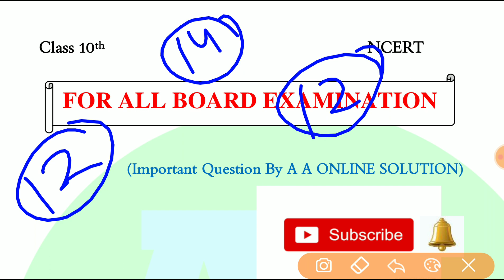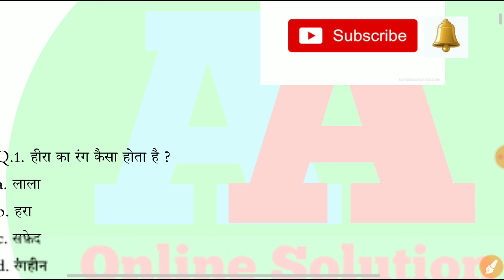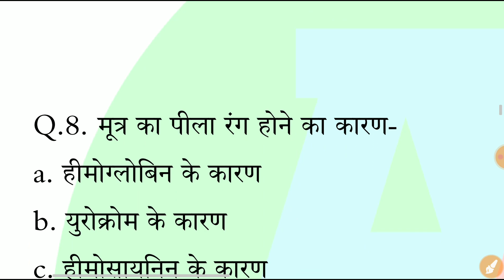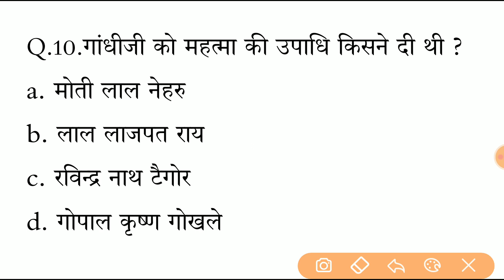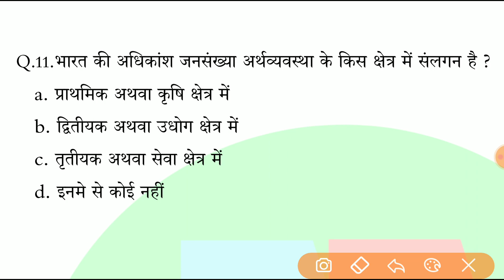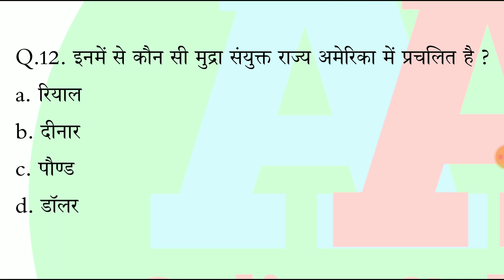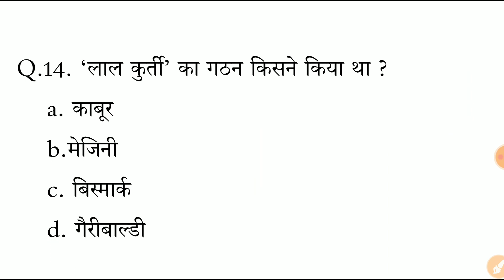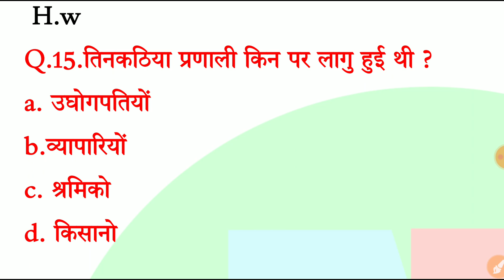10th science vvi objective question 2001 | 10th social science important objective question 2021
10th science vvi objective question 2001 | 10th social science important objective question 2021 |.
10th science important objective question 2021 | 10th science important subjective question 2021 |

Class 10 Science Sent up Pariksha Ka Question 2020 || Class 10 Sentup Pariksha Ka Question Paper ||

10th science objective question 2021,